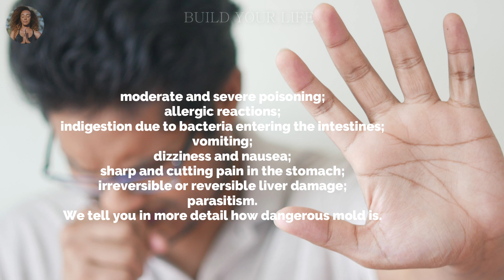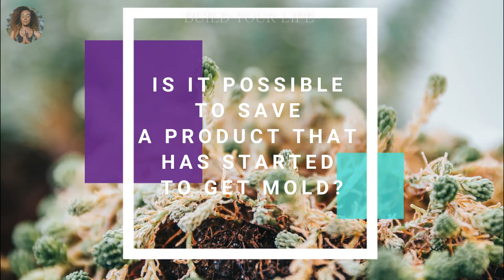WHAT HAPPENS TO THE ORGANISM IF YOU EAT MOLD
Food mold is an unappetizing sight, and eating moldy products is a health hazard. Mold and fungus can cause food poisoning, allergies, and worsen the course of chronic diseases.

Mold grows on any products bread, milk and yogurts, vegetables and fruits, meat and even canned goods.

You've seen it growing on your fruit, eating your leftovers, and maybe even hiding in your basement. Mold smells bad, it's creepy-looking, and even if you don't know much about it, you probably know enough to keep it as far away from your mouth as possible. But what would happen if you ate some without realizing it? What would it do to your body? Would you have to go to the hospital? Is there any situation where it could actually taste good?